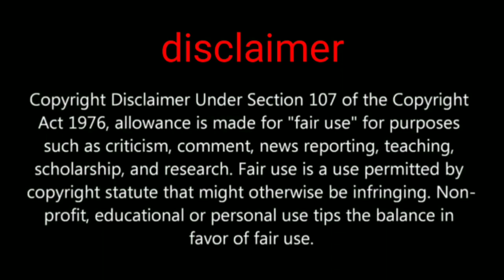pubg mobile season12 RP crate opening pubg 100RP outfit 😥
Hi friends in this video we are going to show about RP season 12 crate opening

PUBGMOBILE2020
PUBG MOBILE

Daily one video all about pubg on YouTube
We are always upload news after confirm
Answer all your comment all time
Tips and tricks video all about pubg
This channel provide you all news first
 this channel is not support any hacking